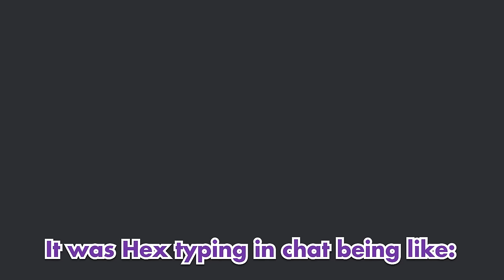Claude Clawmark's first impression of NIJI EN IRL | Met senpais at NIJIFEST meetup - NIJISANJI EN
CLAUDE WENT TO JAPAN FOR NIJIFEST AND MET NIJISANJI EN! Finally got to meet his senpais IRL loll, list of NIJISANJI EN members include: Luca Kaneshiro, Pomu Rainpuff,  Sonny Brisko, Ver Vermillion, Maria Marionette, Hex Haywire, Yu Q. Willson, Kotoka Torahime, Rosemi Lovelock, Vantacrow Bringer, Victoria Brightshield and Kunai Nakasato!
I wanted to put everyone's face in there but the moment i got to Wilson i couldn't fit the rest :( I am so glad he got to meet them, I also wish I could attend NIJIFEST oof. Anyways this was a fun little storytime so I hope you enjoy!